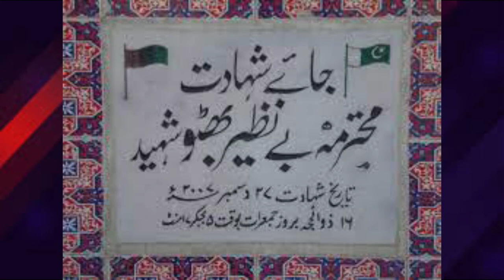Dukhtar-e-Mashriq Benazir Bhutto, A life Story, An Iron Lady who sacrificed her life for her country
First Woman Primeminister in Muslim World
Benazir Bhutto was a Pakistani politician who served as the 11th and 13th prime minister of Pakistan from 1988 to 1990 and from 1993 to 1996. She was the first woman to head a democratic government in a Muslim majority country.